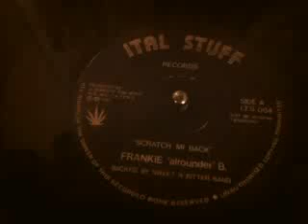Frankie 'Alrounder' B - Scratch mi back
MY HOLY GRAIL !